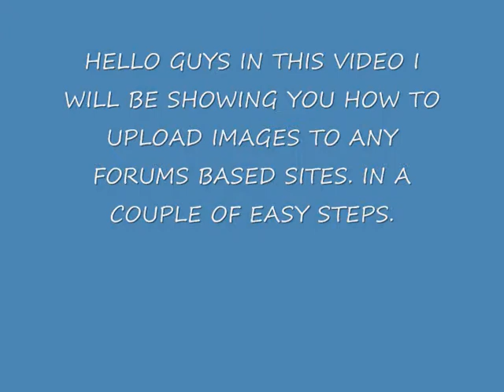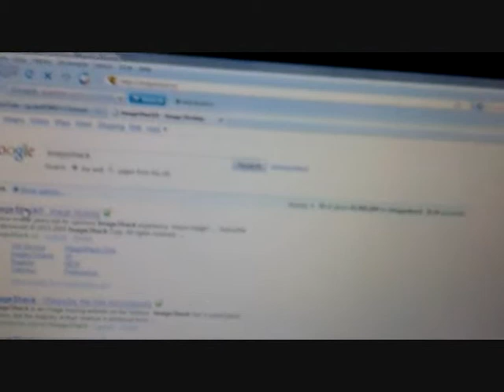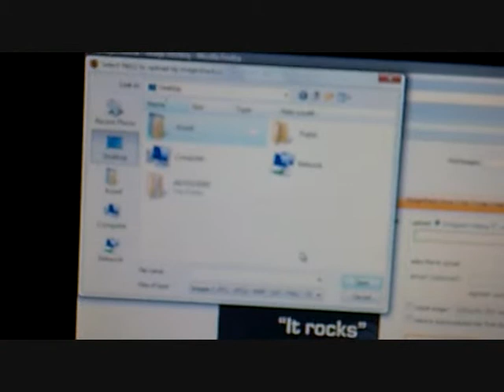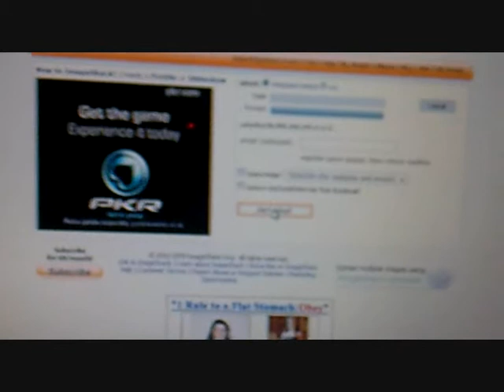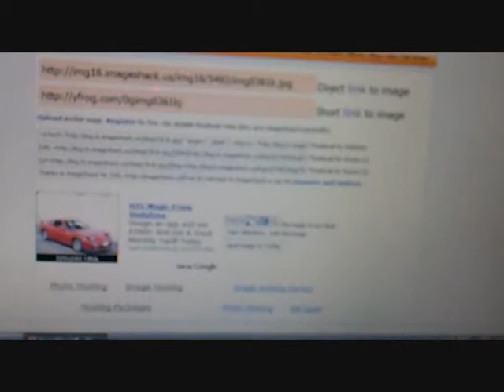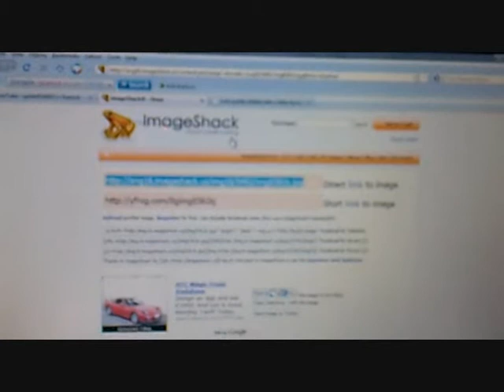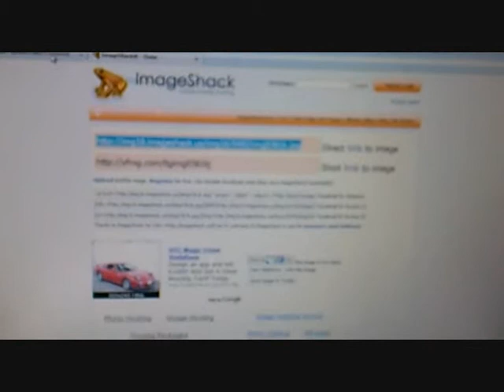How to upload images to any website using imageshack in couple of easy steps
here i will be showing u how to upload images to any forum based website with image shack here is the link for image shack .